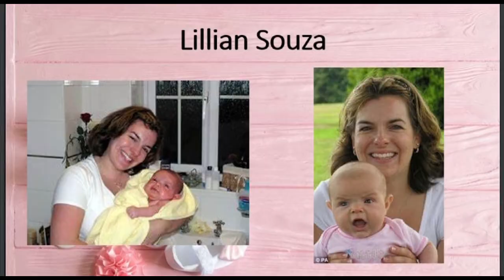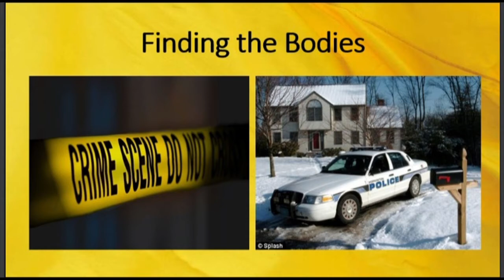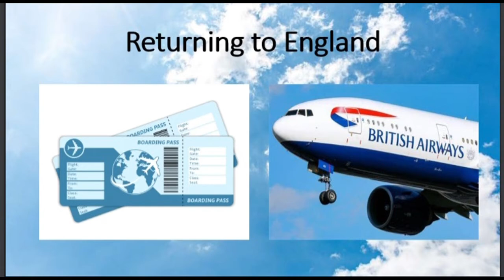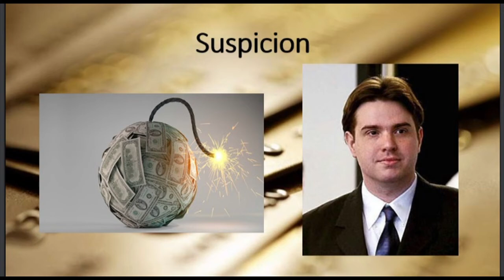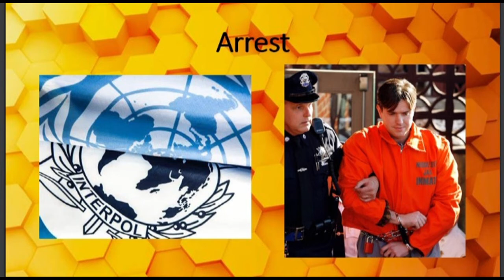Neil Entwistle -The Murders of Rachel and Lillian